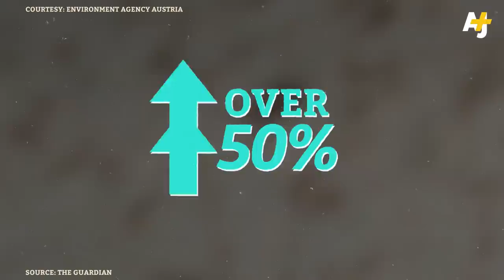This Is How Much Waste Ended Up In The Ocean Due To COVID-19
In many ways, the U.S. was on the verge of slaying the plastics dragon before the coronavirus hit. Major legislation banning single-use plastic was close to being signed, both federally and locally.

But once the the virus became a pandemic, decades of hard work turning consumers away from single-use plastics went down the drain. For a tanking oil industry, the paranoia and lack of clear information around the virus was seen as a major lifeline — and plastic was the answer.

We take a look at the damage that is being done to the oceans – and whether that damage is reversible.